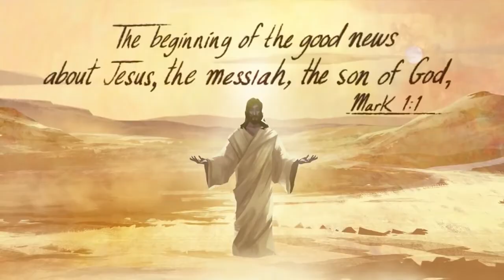The Centrality of Jesus